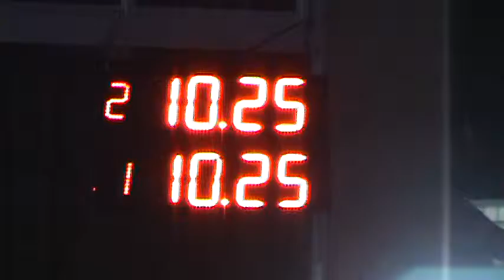300 libres sabado 5 de Marzo 2016 el Canal de todos